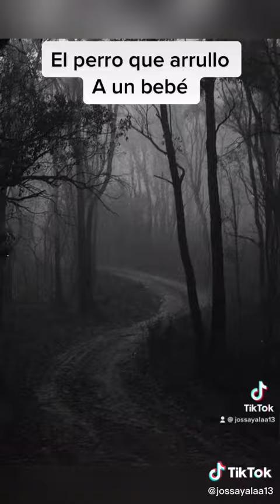el perro que arrullo aún bebe